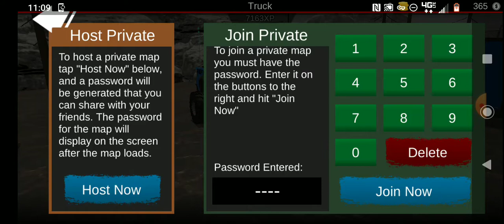off road outlaws